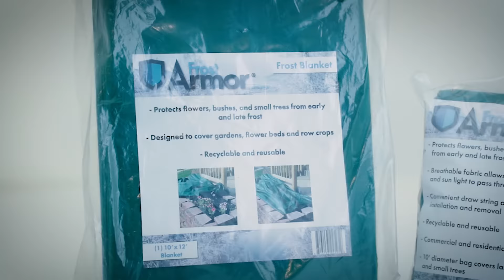Frost Protection Bags - Blankets - Rolls - by Garden Armor - Frost Plant Covers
Our Frost Cover Bags, Blankets, and Rolls will help keep your newly planted plants protected from early morning and late evening cold temperature drops.

Frost Bag (2 pack) on Amazon
Frost Bag Large on Amazon
Frost Blanket on Amazon
Frost Roll on Amazon